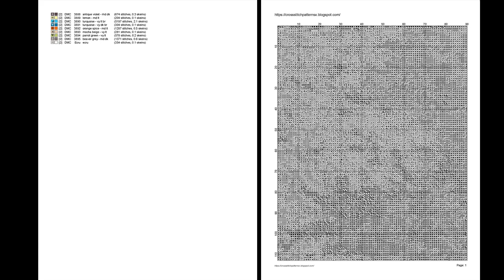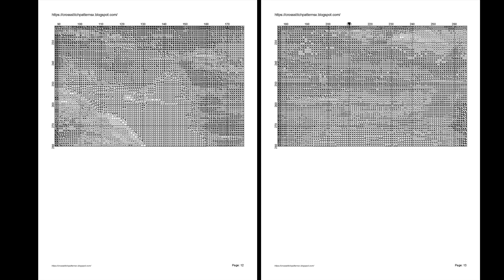Nature 73| Counted Cross Stitch Patterns/ Printable Chart PDF Format Needlework Embroidery Craft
THIS IS NOT A KIT. No Floss or fabric are included. Purchase to download PDF chart patterns only. Large Easy to Read Charts, No need to enlarge, You can print them in any size you want